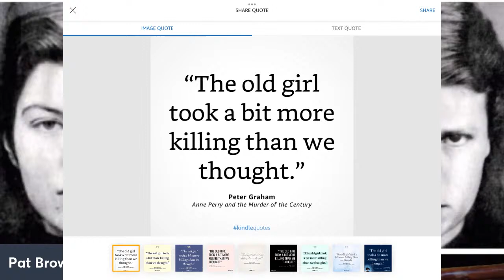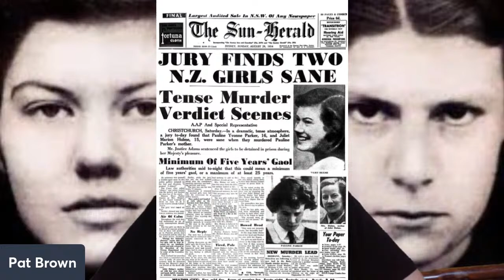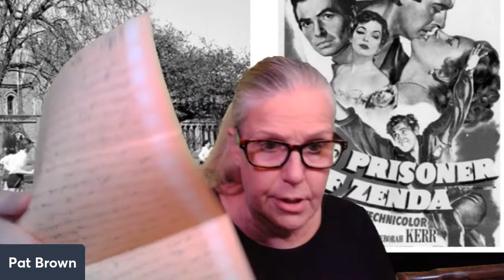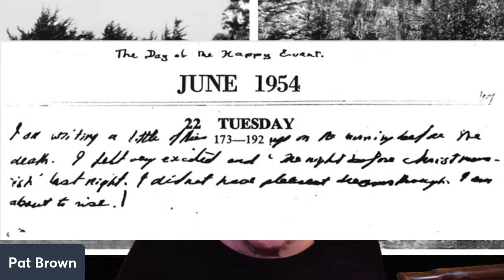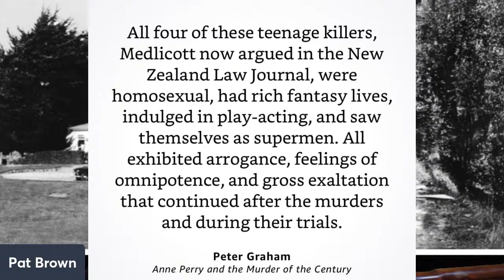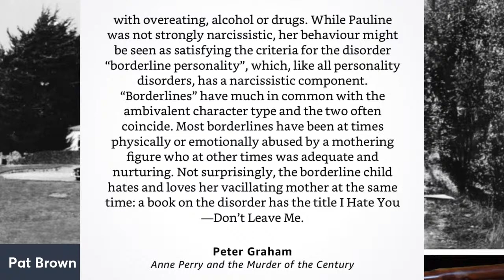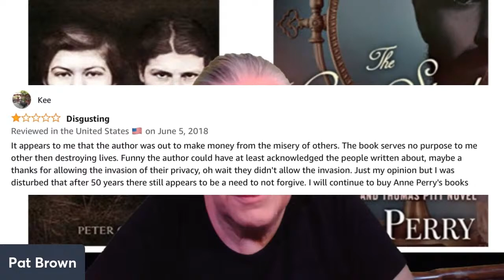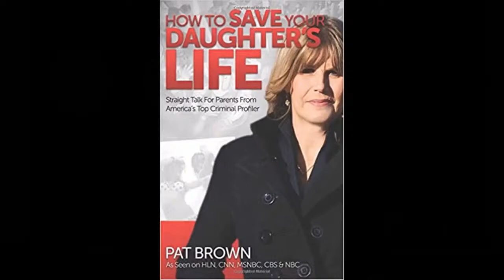Not So Heavenly Creatures: The Parker-Hulme Murder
What would cause two teenage girls to murder one of the girl's mothers? And in a terrible brutal manner? Did they get the sentences they deserved? What became of them and were they a danger to the community as adults? I discuss the issue of teen crimes, teen murder duos, and the psychology that inspires them to act in such a terrible manner.

On June 22, 1954, Honorah Rieper (AKA Horarah Parker) was bludgeoned to death by her 16-year-old daughter Pauline and Pauline's 15-year-old best friend, Juliet in Christchurch, South Island, New Zealand. One of the most infamous cases of New Zealand, the story of the murder was turned into a movie by Peter Jackson, the 1994 film, Heavenly Creatures. I couldn’t find a streamed version anywhere but LouBatts found this one on YouTube, English with Spanish subtitles! Hurray! Thanks, Lou!

For more on the history of the case, all the details of the families’ and the trial, I recommend Stephanie Harlowe’s videos on the case and this fabulous book “Anne Perry and the Murder of the Century” by Peter Graham